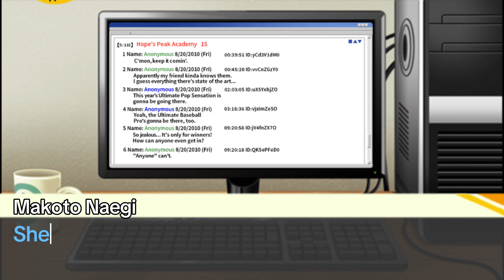Melody Amai Introduces herself - fanmade - gacha version